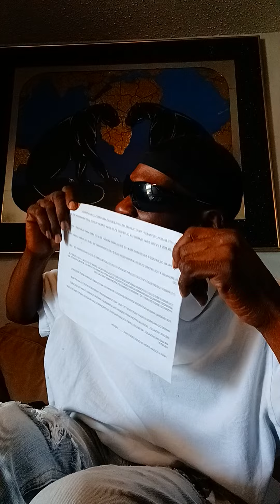MINISTER MELVIN APDTA YOUNG DOLPH "KILL DA MESSENGER GAIN DA WORLD GO TO HELL WIT CHEESE NIPS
good morning family this is your beloved brother Minister Melvin after I am your beloved brother Minister I am not your dog but every brothers and sisters and we begin to dig deeper and deeper in simultaneously begin to move on to other cases cases of lynchings modern day Lynch you and modern-day enslavement we are finding that if we dig deeper and deeper and deeper that the enemy is Ever After us to take us into the participation of hell they want us to go there with them and almighty God instead of raising up messages to see to it that doesn't happen I love y'all agree each and every last one of you with the greeting words of Peace everything that I say is allegedly assalamualaikum